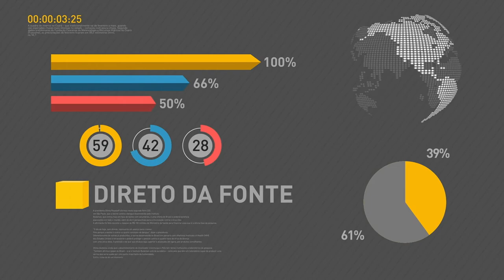BOLETIM REPÓRTER NBR 18h - 26 de dezembro de 2017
REPÓRTER NBR - 18h - 26.12.17 - O ministro-chefe da Secretaria de Governo, Carlos Marun disse que está otimista quanto a aprovação da reforma da Previdência pela Câmara dos Deputados. Até 18 de fevereiro, a  Polícia Rodoviária Federal realiza, em todo o país, a Operação Rodovida, para garantir a segurança nas estradas. E ainda nesta edição, o Ministério da Saúde informa sobre a queda de 32% nos casos de febre chikungunya nos 11 primeiros meses de 2017, na comparação com o ano passado, no país.